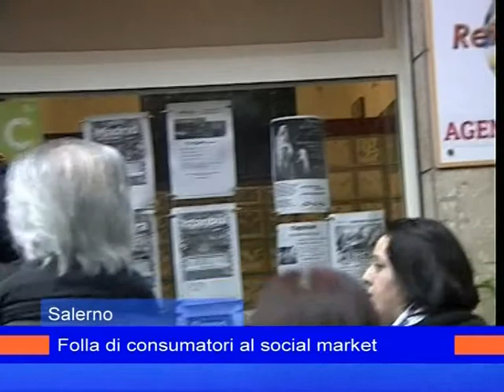social market salerno 3marzo